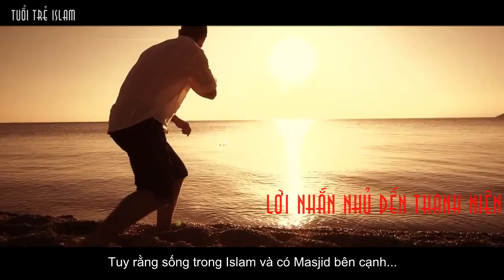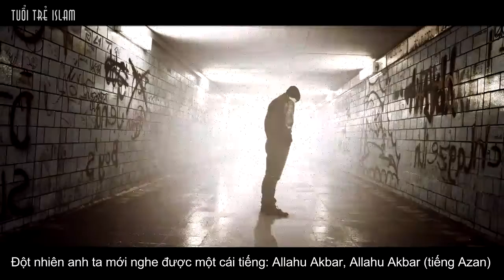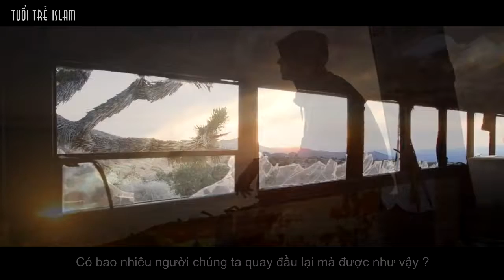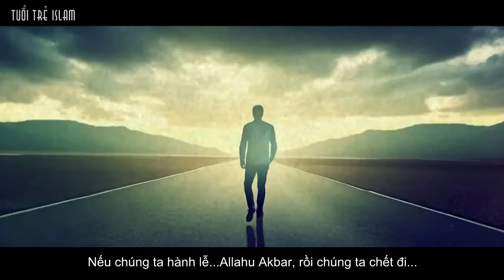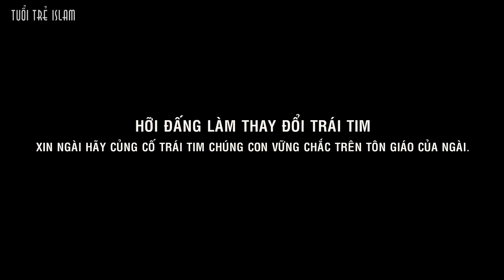# Islam [ Lời Nhắn Nhủ Đến Thanh Niên ]┇TTI ┇